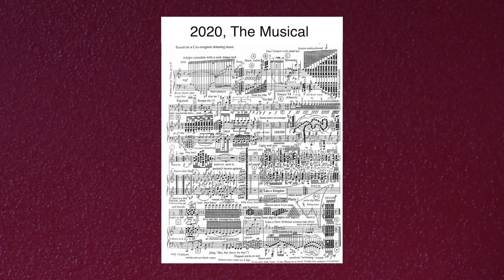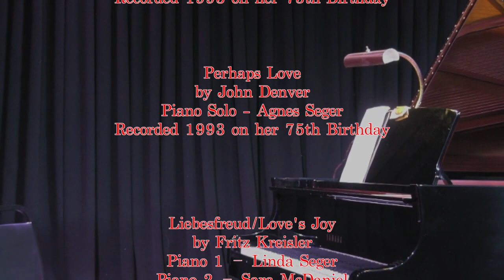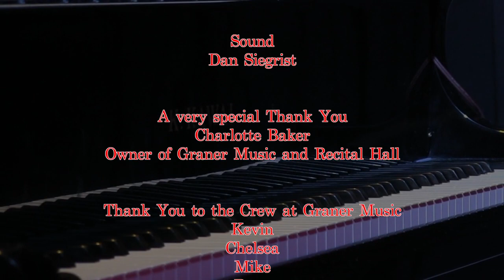Linda Seger's 75th Birthday Recital 2020